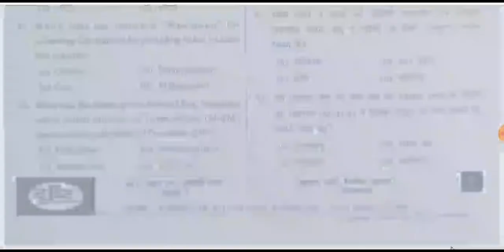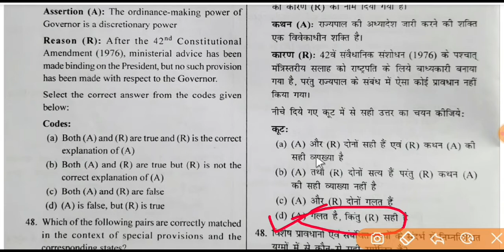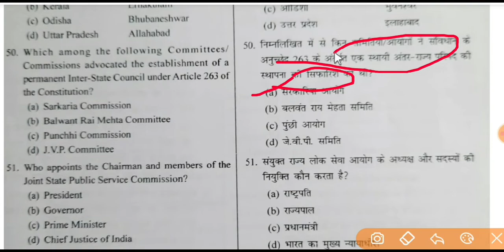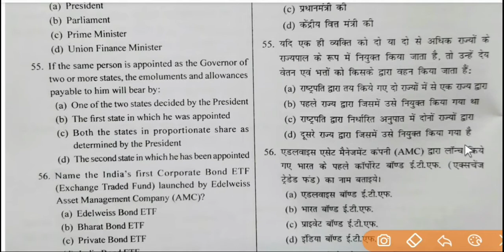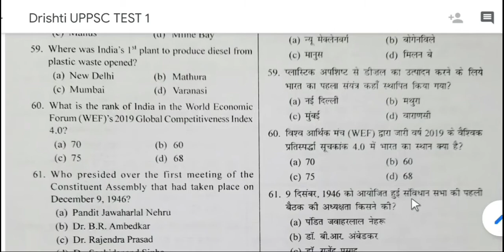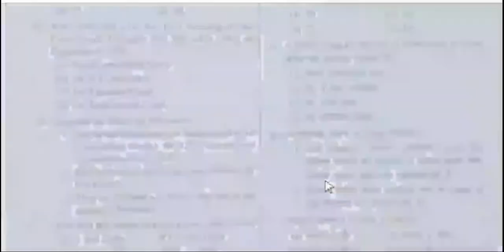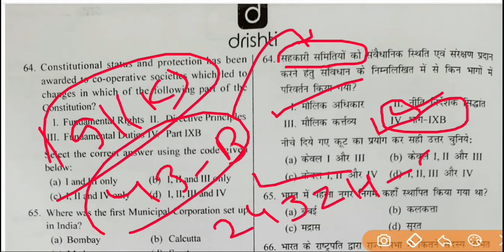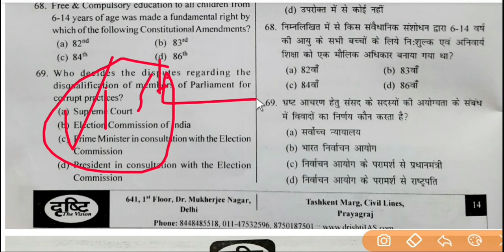UPPCS test 1(3)